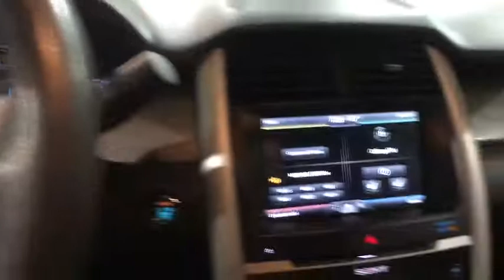2014 Ford Edge Johnson City TN, Kingsport TN, Bristol TN, Knoxville TN, Ashville, NC 180281A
White Platinum Metallic Tri-Coat U 2014 Ford Edge available in Johnson City, Tennessee at Johnson City Ford. Servicing the Kingsport TN, Bristol TN, Knoxville TN, Ashville, NC area.

**INTERNET PRICE** Print this page and call or visit the dealership for this special price!! Don't wait. This vehicle also comes with the first year's maintenance included and won't last long!